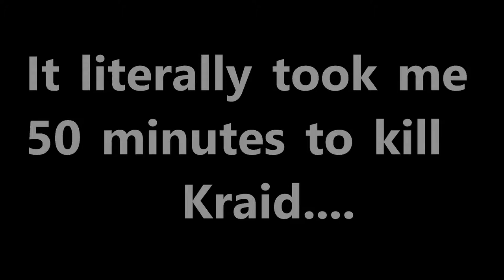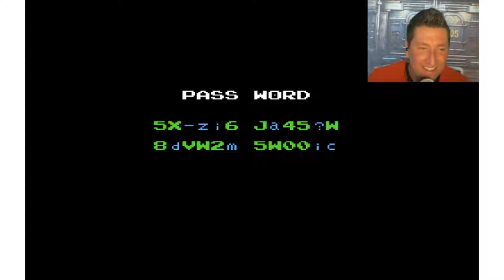FINALLY FOUND BOSS KRAID!! | Metroid (1986) | PART 7 | Retro Fletcher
LETS PLAY METROID PART 7!! This bastard took me 50 minutes just to kill & I died more times then I can count!! Kraid is one of the most difficult bosses I've ever faced in an NES game... Do not attempt to kill him unless you are a professional. Not kidding!!

THE FINALE IS COMING SOON! MOTHER BRAIN HERE WE COME!

LATEST VID:  "CASTLEVANIA 3 NES | LEVEL 7 - CASTLE COURTYARD | Retro Fletcher"